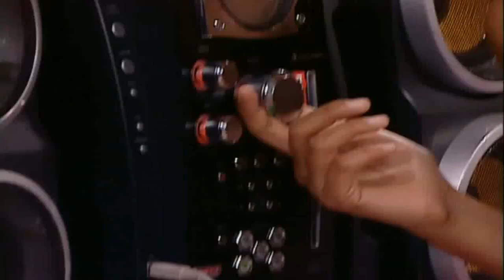Patricio Garces y Natalia Fairley son Enviados a Capilla de Cantantes por Publico (Gran Rojo 2003)